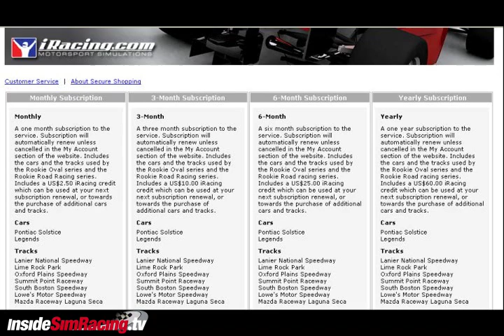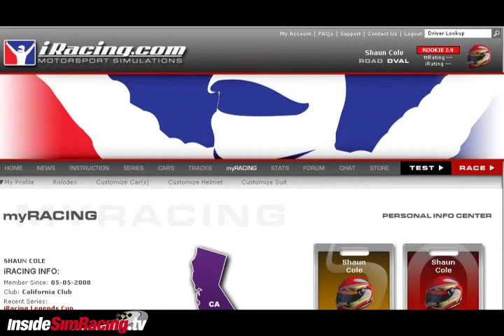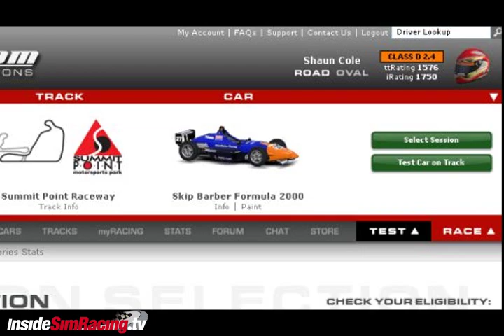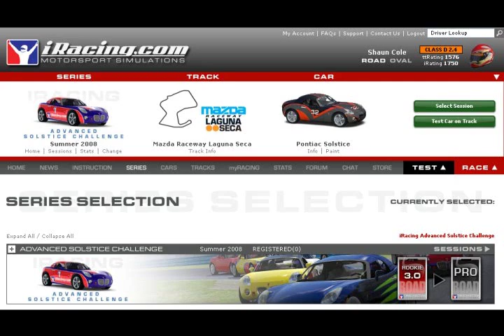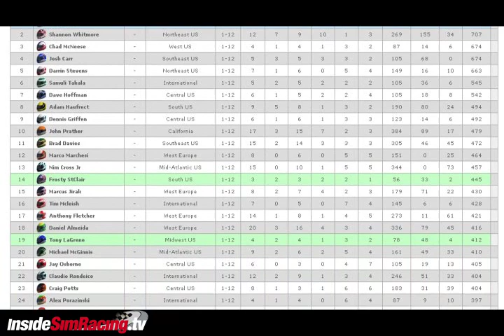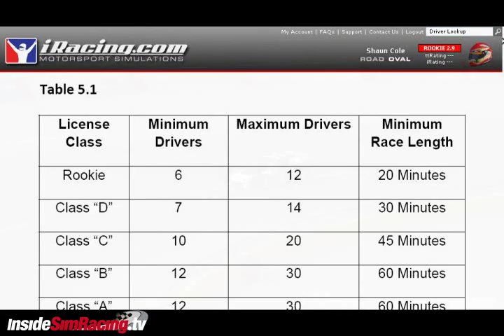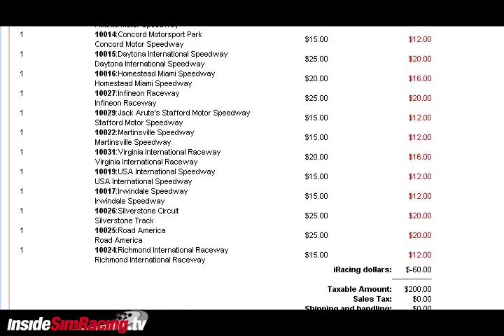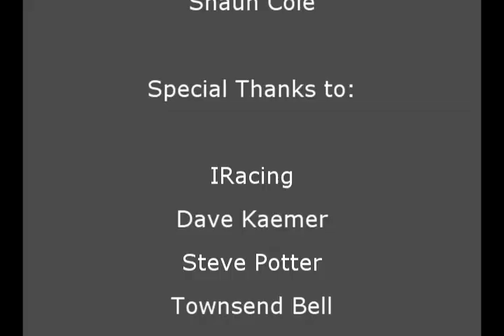iRacing Full Preview by SRT's Shaun Cole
presents IRacing is one of the most anticipated sim titles in many years.  SRT gives IRacing its first shake down.  See what features this sim will come with